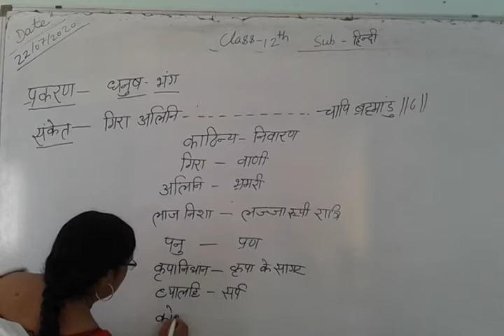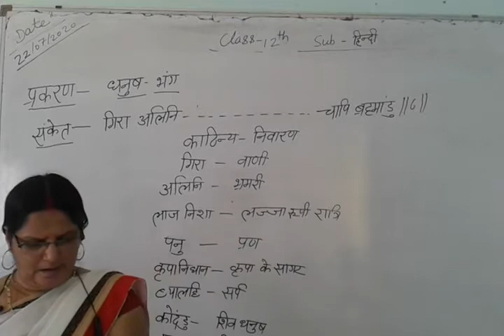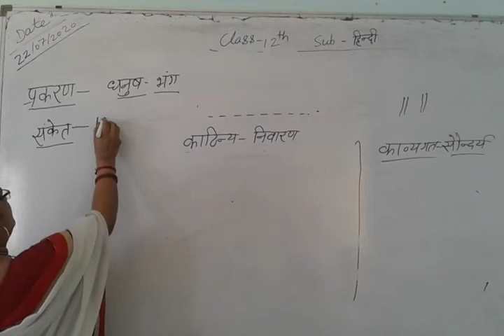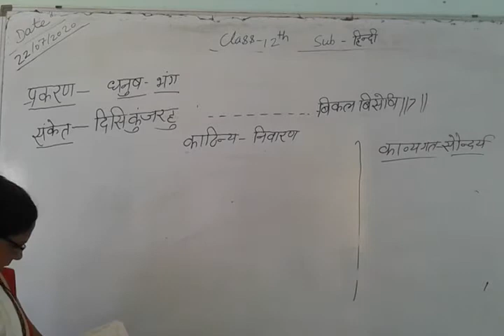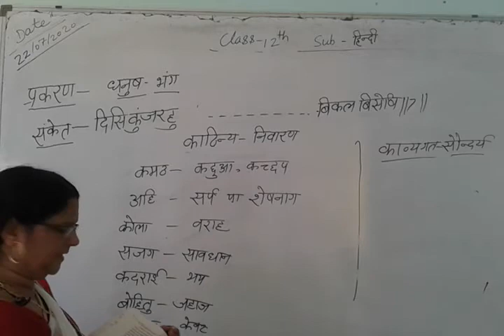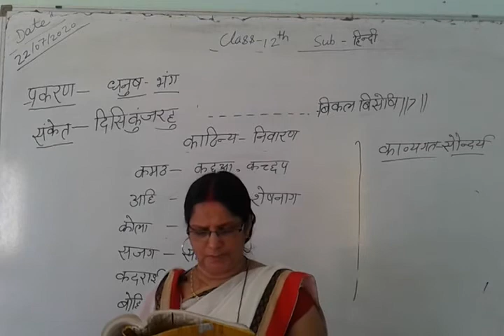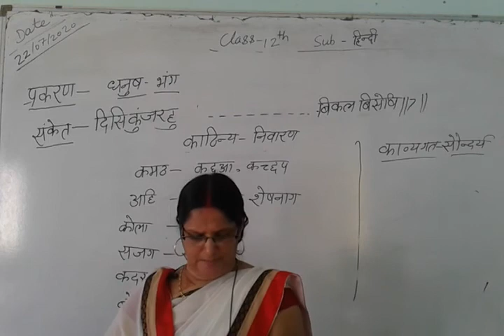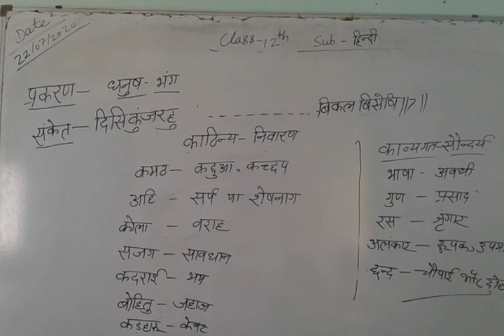Class 10 hindi